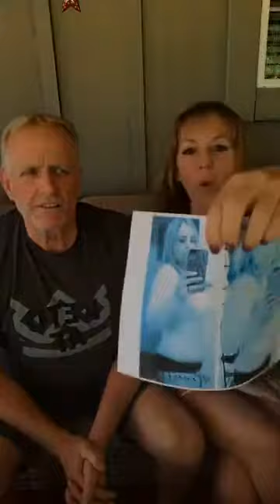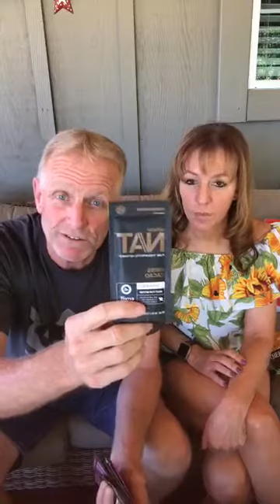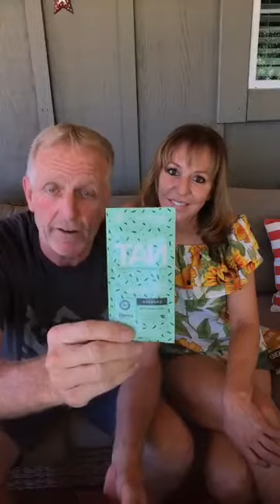Let us introduce ourselves!!